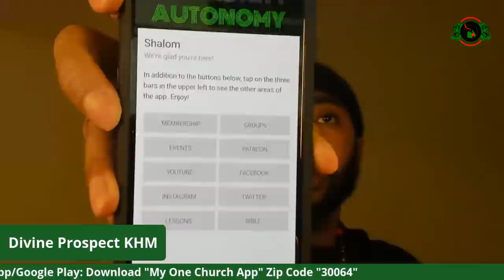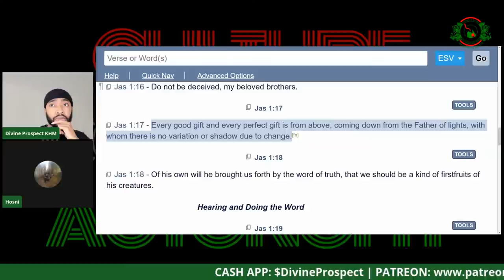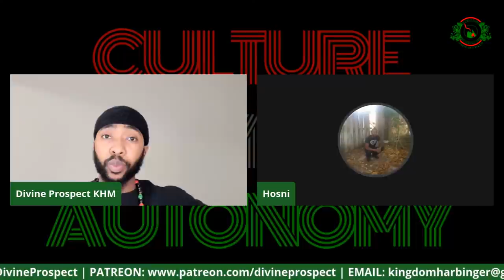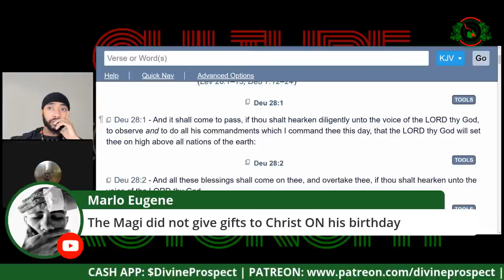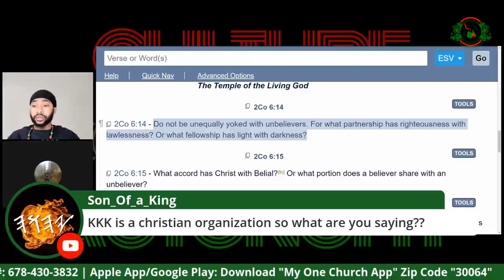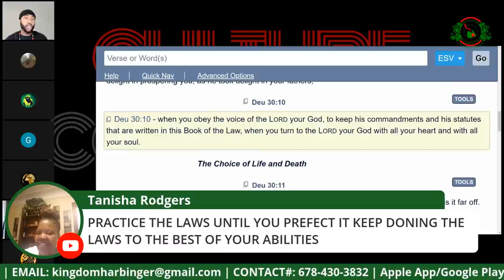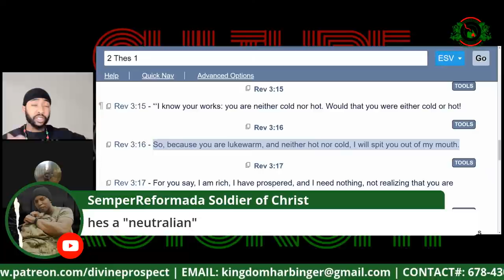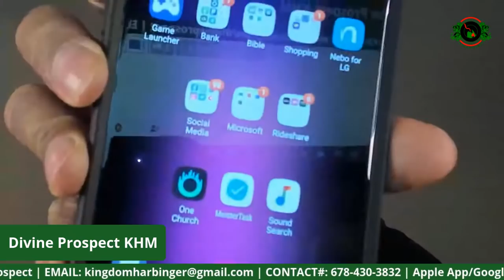Christian Apologist Hosni Louima defends Christmas 🎄 as a biblical holiday without pagan elements 🤯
00:00 - Intro
33:08 - Debate
2:46:15 Open Panel Q&A